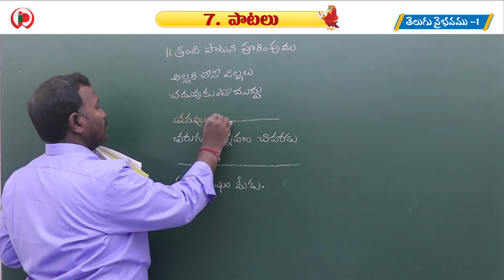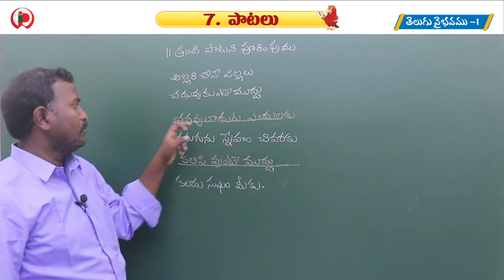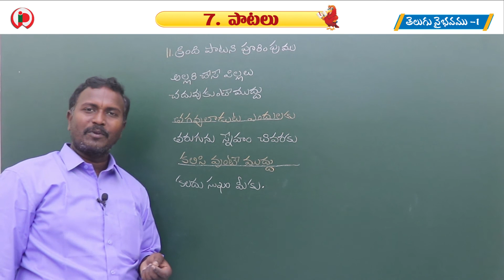07 పాటలు పార్ట్ -2 వర్క్ బుక్ C1